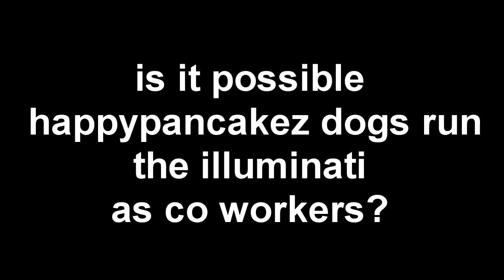happypancakez is illuminati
i new dis an fgt wuz in iluminaty lul